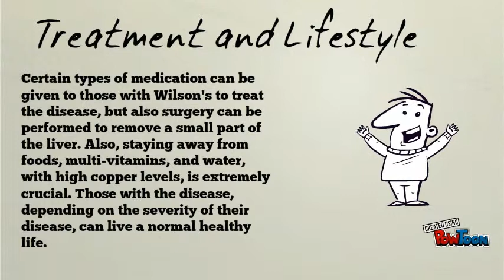Wilson's Disease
Pride and Joy Project-- Created using PowToon -- Free sign up -- Create animated videos and animated presentations for free.  PowToon is a free tool that allows you to develop cool animated clips and animated presentations for your website, office meeting, sales pitch, nonprofit fundraiser, product launch, video resume, or anything else you could use an animated explainer video. PowToon's animation templates help you create animated presentations and animated explainer videos from scratch.  Anyone can produce awesome animations quickly with PowToon, without the cost or hassle other professional animation services require.